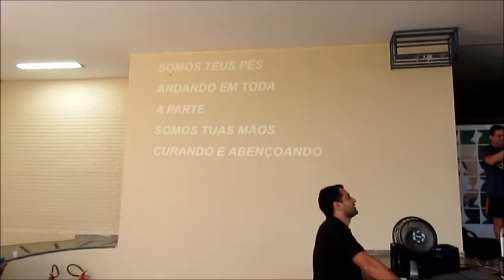Kickstart Brasilia - Segundo dia - 23/04/2017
O que é A Última Reforma?

A Última Reforma é um novo movimento, iniciado em 2011, que agora está se espalhando por todo o mundo. Trata-se de voltar ao que lemos no livro de Atos. Acreditamos que o que lemos no livro de Atos também é para hoje e que precisamos voltar à vida de simples discípulo que os primeiros cristãos tiveram. Acreditamos que A Última Reforma é uma reforma sobre o verdadeiro evangelho e a simples vida de discípulo, mas também uma reforma da igreja. Esta é a razão pela qual o movimento é chamado A Última Reforma. A "primeira" reforma foi a reforma com Martinho Lutero no século XVI. Uma reforma da igreja católica que levou à igreja protestante.

Se olharmos hoje para a igreja protestante, ela se parece tanto com a igreja católica e tão pouco com o que lemos na Bíblia e especialmente no livro de Atos. Portanto, precisamos realmente de uma nova reforma que seja muito mais profunda do que a de Martinho Lutero e outros reformadores. Estamos falando de uma reforma que lida com as doutrinas, o Espírito e todo o sistema da igreja, por que fazemos a igreja da maneira como a fazemos.

Como isso começou?

Torben Søndergaard, o fundador deste movimento, e sua família têm trabalhado com o plantio de igrejas por doze anos em três cidades diferentes. Deus os levou a um período de deserto, onde eles perderam tudo. Lá no deserto começaram a fazer perguntas sobre a igreja e por que as coisas que fazemos hoje são tão diferentes do que lemos no Livro de Atos. Lá no deserto eles viram a igreja de fora. Eles viram que o que eles estavam fazendo antes, eo que muitos estão fazendo agora na maioria das igrejas, não era bíblico em muitas áreas e que a maneira como fazemos a igreja hoje não é eficaz em fazer discípulos. Durante esse período do deserto, Deus revelou muito a Torben. Nesse tempo ele escreveu o livro 'A Última Reforma'.

Do livro:
Conseguimos a primeira reforma com Martinho Lutero no século XVI, e nos últimos 500 anos houve reavivamentos aqui e ali, onde a verdade que foi perdida voltou novamente. Temos, por exemplo, a igreja Batista, onde eles voltaram ao batismo bíblico de crentes por imersão total e não batizar bebês. Outro exemplo é a igreja pentecostal onde eles voltaram a acreditar no dom do Espírito Santo também para hoje. Toda verdade que está agora em caixas diferentes, em lugares diferentes vai se unir. Reunir todas essas verdades com uma mudança na maneira como fazemos a igreja nos trará de volta à vida que vemos no livro de Atos.

Após este período de deserto, Torben fez A Escola Pioneira, 20 aulas on-line, que explodiram e muitas pessoas a amam porque confirma algo que eles já sabiam em seu coração. Então havia o livro 'A Última Reforma' e a Escola Pioneira e a partir disso o movimento começou a ser o que vemos hoje. Milhares de pessoas em todo o mundo o estão seguindo e ele está crescendo a cada dia.

Torben Søndergaard escreveu 'A Última Reforma'. Nele, ele explicava como a igreja e o discipulado deviam ser. A forma como as pessoas o fazem hoje em dia não é a mesma que os primeiros discípulos fizeram e não dá frutos.

Qual é a visão para a Última Reforma?

Primeiro, queremos voltar ao evangelho. O evangelho é o fundamento e se há uma coisa que não podemos comprometer, é o evangelho. O evangelho não é chamar Jesus ao seu coração, fazendo a oração do pecador, ou simplesmente acreditando que Deus existe. Não, Jesus disse que precisamos segui-Lo e para segui-Lo precisamos, como Ele disse, nascer de novo. Nascer da água e nascer do Espírito. Estamos falando sobre o reconhecimento de nosso pecado e arrependimento para com Deus Pai, ter fé em Jesus e ser batizado para Ele, e então receber o Espírito Santo. Isso que é nascer de novo. Precisamos pregar isso, precisamos dizer isso, precisamos levar isso para cada denominação de igreja, cada família, cada cristão! Queremos isso porque há muitos fiéis hoje que não nasceram de novo e também precisam ouvir o verdadeiro evangelho.

A próxima coisa que queremos fazer é lançar todos os cristãos na vida que lemos na Bíblia. Kickstart significa treinar pessoas, discipulá-las em fazer as coisas, não apenas ouvir, mas fazer. Quais coisas? Curamos os doentes, expulsamos demônios, pregamos o evangelho, batizamos as pessoas na água, batizamos pessoas no Espírito Santo e assim por diante... Nós falamos sobre fazer discípulos!

A terceira coisa é que queremos ver uma reforma da igreja. Que a igreja volte à simples vida de discípulo que lemos no livro de Atos, onde Jesus é a cabeça e todos nós somos irmãos. Somos TODOS guiados pelo Espírito Santo. A Igreja não é um edifício, não é uma reunião, não é um programa. Não, é um movimento de discípulo, uma família, uma vida.⁠⁠⁠⁠